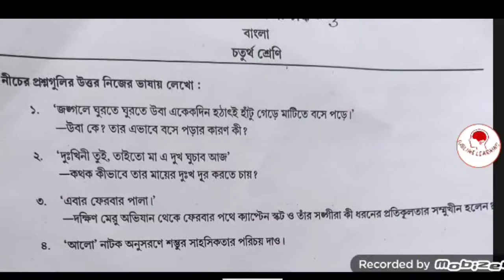Class IV Bengali Part 3 Model Activity Task Answer | বাংলা মডেল অ্যাক্টিভিটি টাস্ক উত্তর